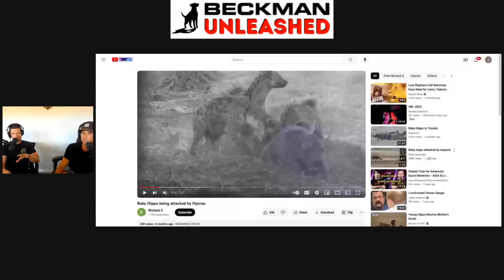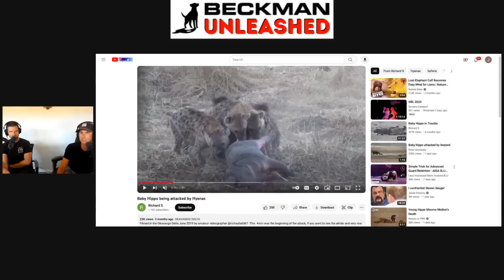How to Help A Dog With Severe Separation Anxiety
Leave a Voicemail
USA